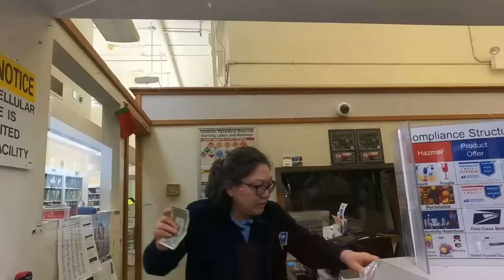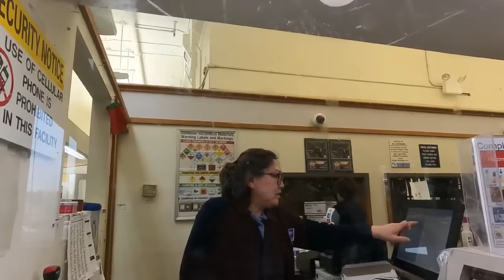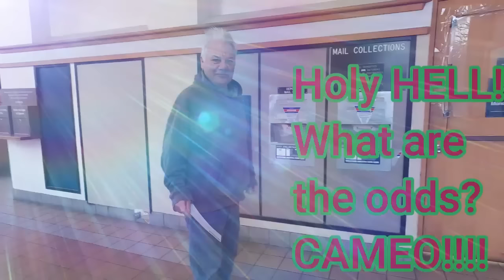USPS INSANITY - COPS ARRIVE - RENTON REAUDIT!!!!!!!!!!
Conducting a 1st (First) Amendment REAUDIT of the USPS in Renton, WA. The audit begins with a crazy postal employee shouting demands, who escalates after her boss tells her not too! They call the police, and shortly thereafter, things start changing quickly!

A wide range of people get involved in this one everyone! Don't miss it. Watch all the way through to the end for an AMAZING outcome!!!

When are people going to learn that only some cameras shoot nuclear weapons?

My goal is to bring awareness to the public writ large, and especially the government, on how to appropriately respect and avoid violating our freedoms. As many of us say, including myself: if you don't use your freedoms, you lose them.

No content found within this channel, from video content, or anything else associated with Inland Auditing Media or its operations is intended to be taken as legal advice. If you have questions about content from this channel, consult an attorney for further information.